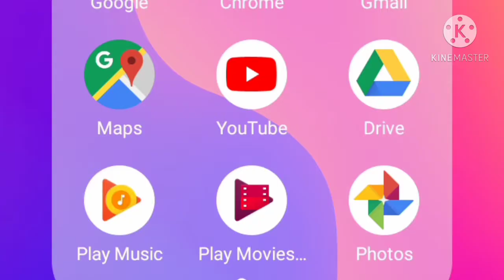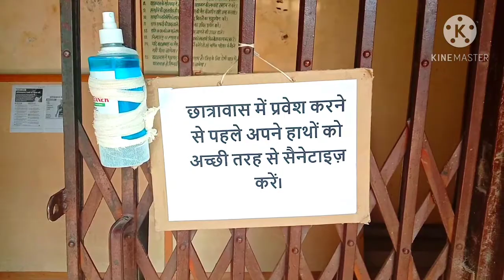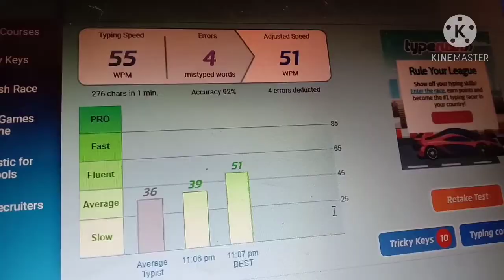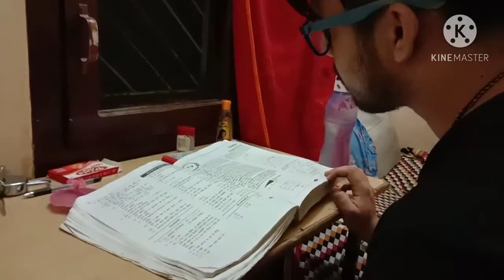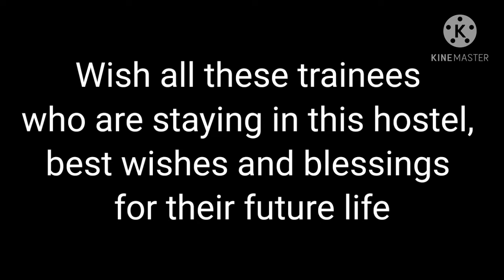Boys hostel ITI shamshi kullu (HP) 2019-20 Batch hostel life .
This is a tribute to our best hostel and heart touching memory.